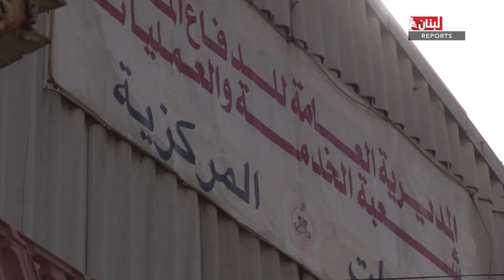رغم الصعاب.. "أبطال الدفاع المدني يقاومون باللحم الحي"!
"هم حاضرون في كل مكان".. أفراد الدفاع المدني اللبناني، على استعداد دائم لمواجهة المخاطر وإنقاذ الأرواح والمخاطرة بحياتهم من أجل خدمة المجتمع وحمايته.

تقرير: علي شقير